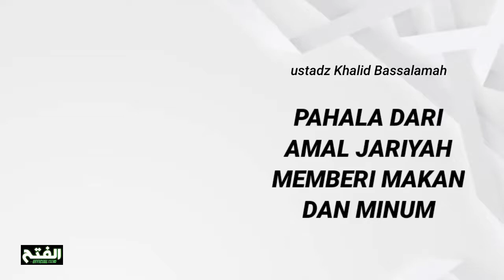Amal Jariyah memberi makan orang lain - ustadz Khalid Bassalamah